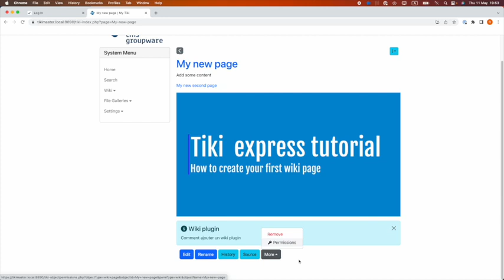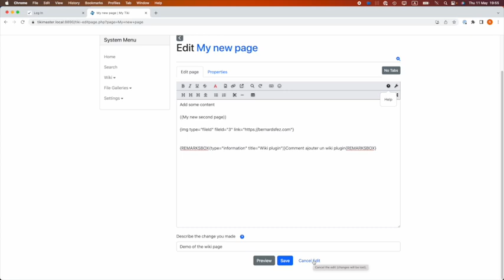Tools and editing a wiki page in Tiki Wiki CMS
Let's learn the tools available when you edit a Wiki page in Tiki CMS Groupware.